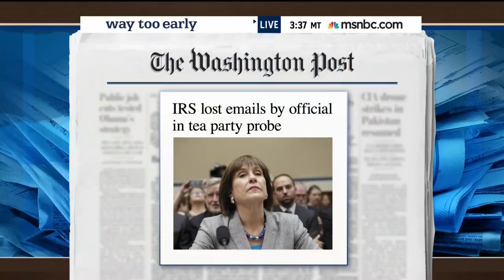We Are Waiting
Last year, when it was revealed to Congress that the IRS was responsible for the targeting of conservative groups, President Obama said his administration would "work hand-in-hand with Congress to get this thing fixed."

This week, that promise was broken when the IRS claimed it could not produce two years of emails from Lois Lerner and from six other IRS employees involved in the targeting. Specifically, the IRS lost the e-mails for Nicole Flax, former Chief of Staff to Acting IRS Commissioner Steven Miller, who was a frequent visitor to the White House and the Eisenhower Executive Office Building. This only raises more questions. Worse, the IRS has been keeping the fact that the agency lost these critical records a secret for months.

While President Obama said his administration would fully cooperate with Congress, the American people are still waiting for answers.